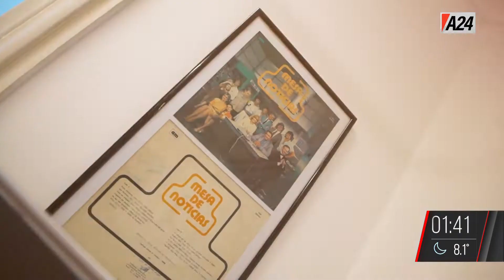Anamá Ferreyra I LosDestacadostv I PROGRAMA COMPLETO 10/09/2022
LosDestacadostv es un programa conducido por Marya Freites. Se emite los sábados de 01.30 a 02 hs por la señal de A24.